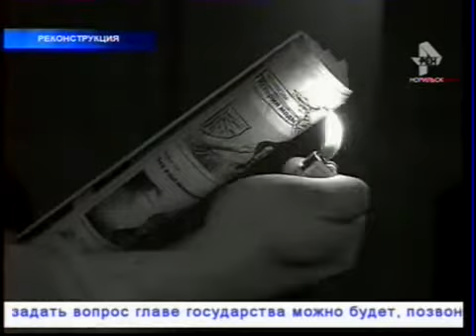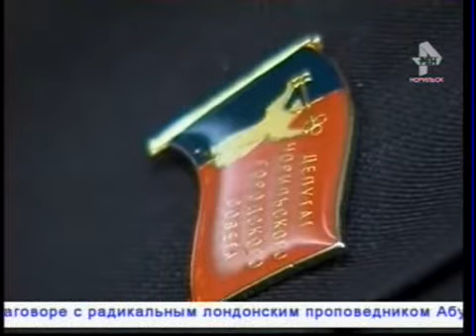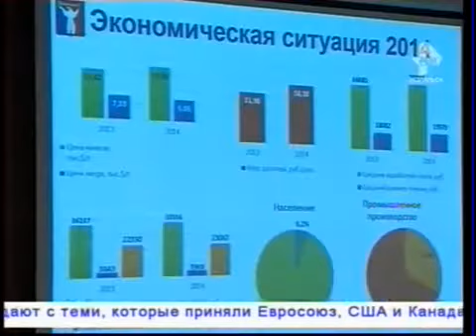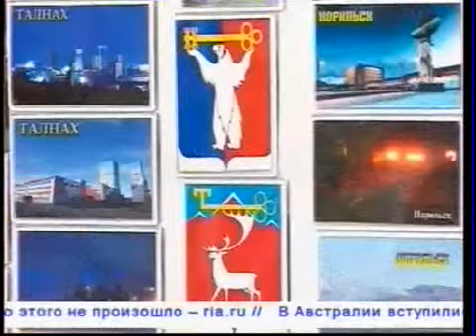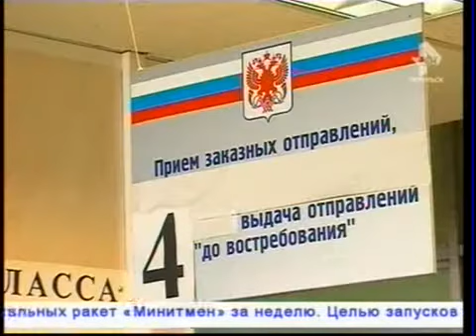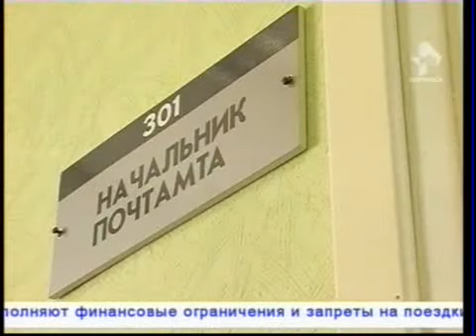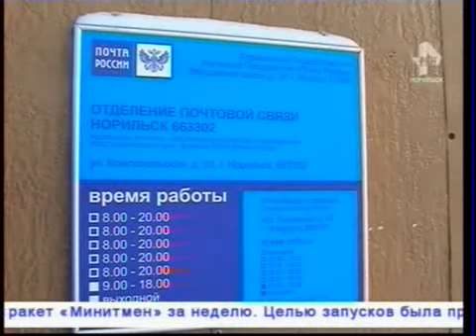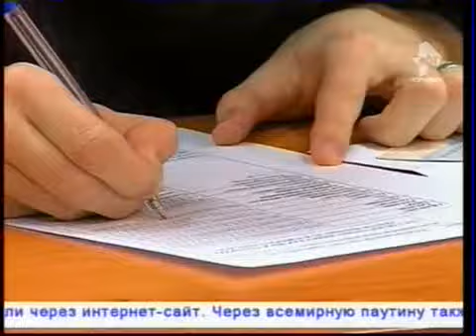Северный город. Новости. 31 марта 2015 года, 23.00 (вторник)